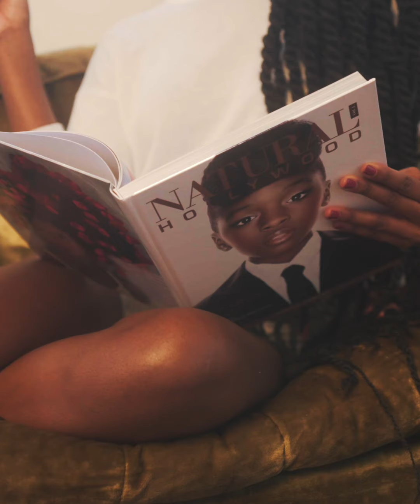Find your Comfort Zone in 2021! A Short Film by Dexterity Productions!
Natural gets a quick cameo moment in this short film featuring model Isabelle, the beauty on the back of the book!